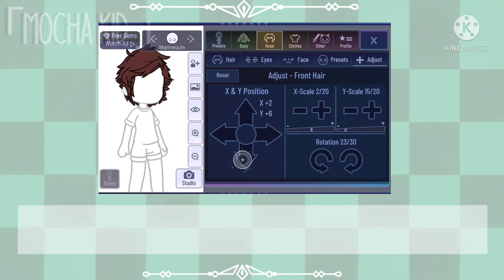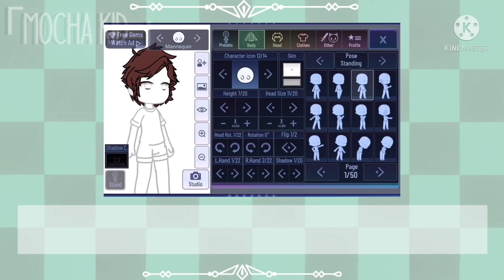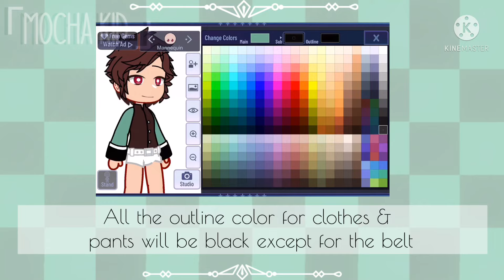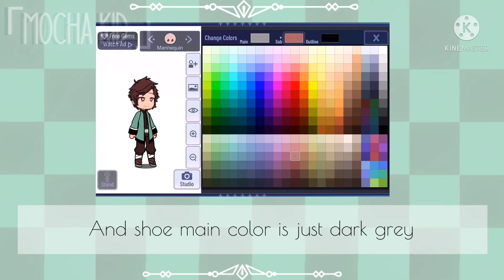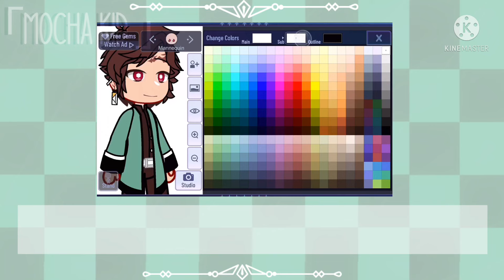How to make Kamado Tanjiro in Gacha Club (＾▽＾)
Hello and welcome! Below are the codes and time stamps :D

Timestamps:

-Hair : 0:14 - 1:03
-Face : 1:03 - 2:23
-Clothes : 2:23 - 3:25
-Scar and earrings : 3:25 - 4:45

Congratulations! You just reached the end of the video! I hope this helped! 😊

Online code:
PE2NP7E
Offline code: